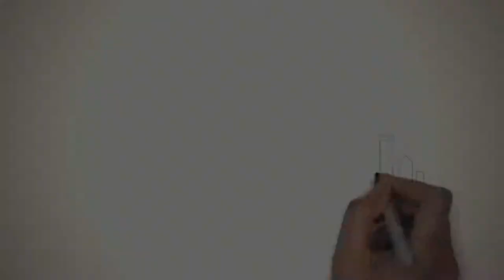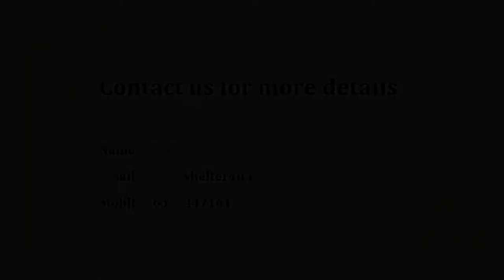Residential Apartment - | Apartment in Ahmedabad | CommonFloor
Project Title Description - Adani Realty, one of the renowned builders proudly presents a noteworthy township - The Meadows in SG Highway, Ahmedabad. Presenting 1996 units of 2 BHK and 3 BHK apartments spread across 32 towers, this project is an amazing development by the builder. The Meadows in SG Highway, Ahmedabad offers flawlessly designed, the well-ventilated residential apartments that are blessed with sufficient natural breeze and sunlight. Available in a combination of 2 BHK and 3 BHK flats that are further present in various combinations like 2 BHK Flat in 1080 sqft, 1350 sqft, 1370 sqft & 1400 sqft and 3 BHK Flat in 1775 sqft, 1815 sqft, 1850 sqft & 2280 sqft, there are tremendous options for you to choose from. Constructed radiantly with absolute sophistication, these residences exude luxurious living at affordable prices.